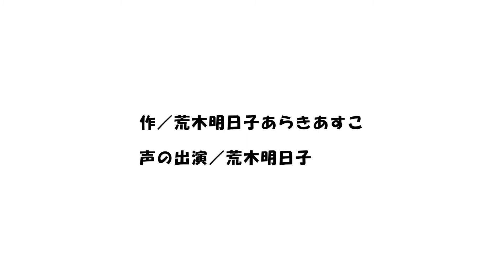はやくちことバァ まんが早口言葉 坊主が屏風に となりのきゃくは にわにはにわニワトリがいる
わしの名前は「早口こと」早口言葉がとくいなのじゃ。さあ、わしと一緒にはやくちことばをたのしもう！オリジナル早口言葉もあるよ！
作、イラスト、声、荒木明日子